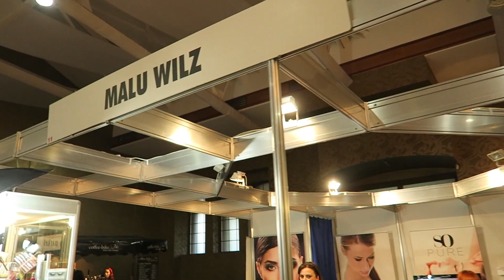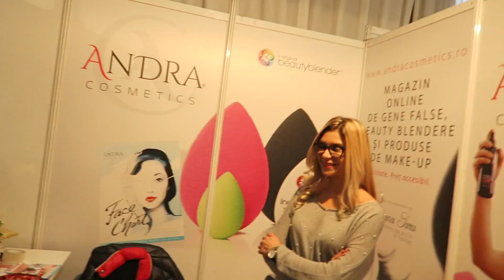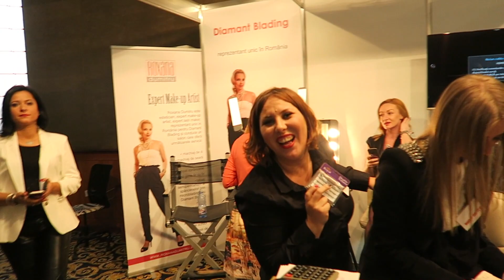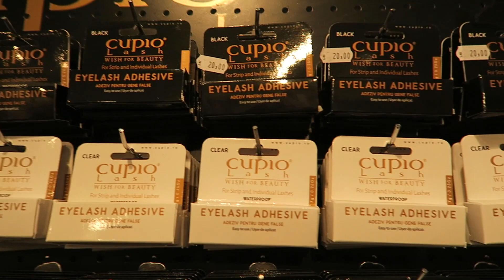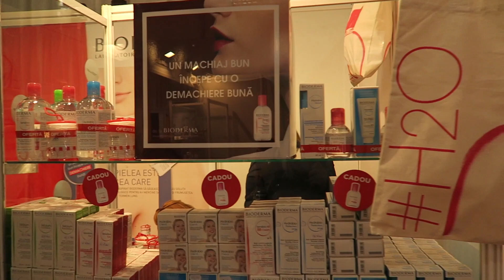Vlog Make up Fest 2016 | Oferte si reduceri Andra Cosmetics, NYX, Inglot, AMA Pigments & more